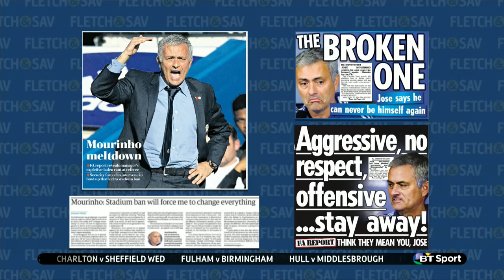Robbie Savage responds to John Terry criticism | Fletch and Sav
Robbie Savage responds to recent criticism from John Terry and Rio Ferdinand questions the Chelsea captain's decision to make the issue personal.